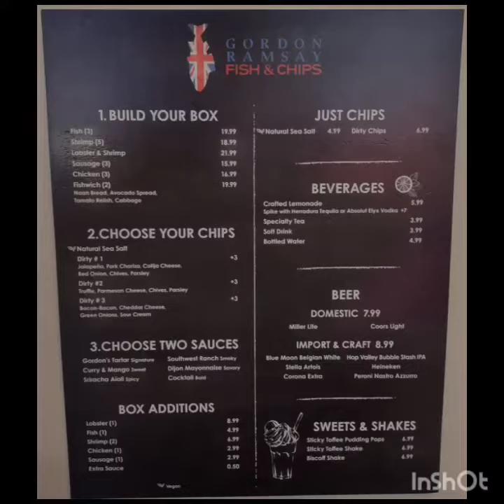Gordon Ramsay Fish & Chips